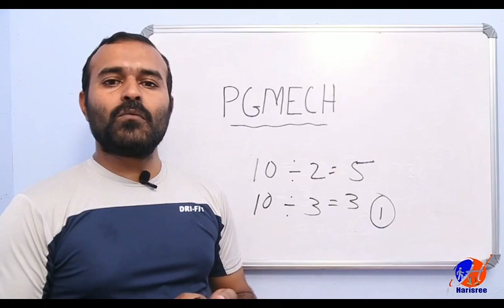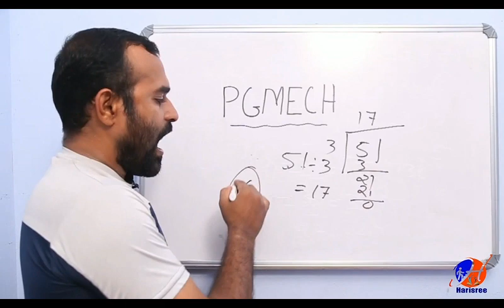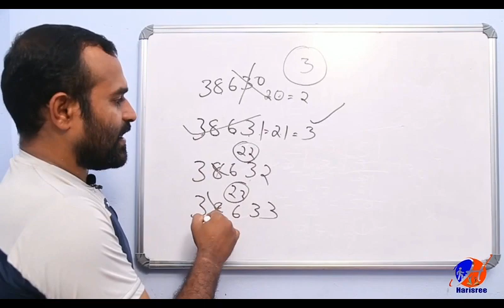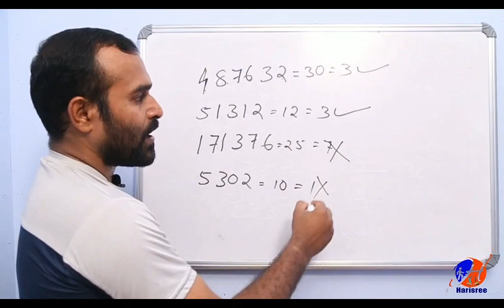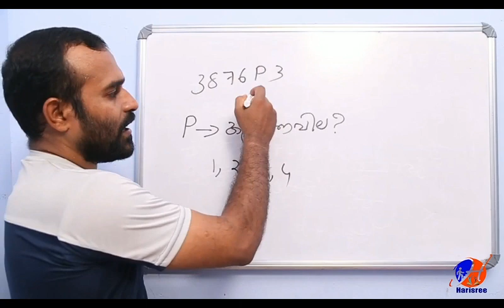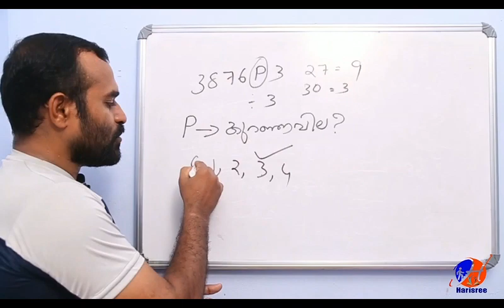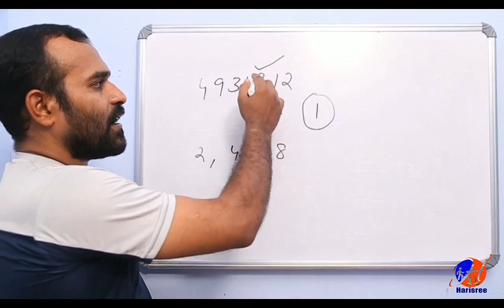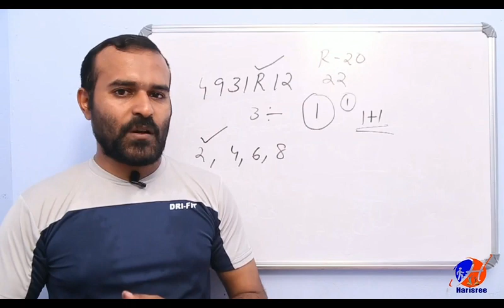രസഗരമായി പഠിക്കാം - Maths | Simple Maths tricks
How to check the divisibility of a number by 3 Fastly. Some simple techniques for you.